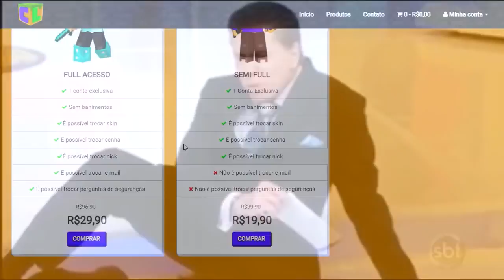O GALINHEIRO FICOU LINDO!! / Fazendinha Automática #06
✅ Sugestões de series

🎵 Música 🎵